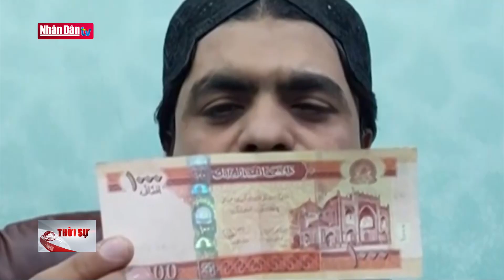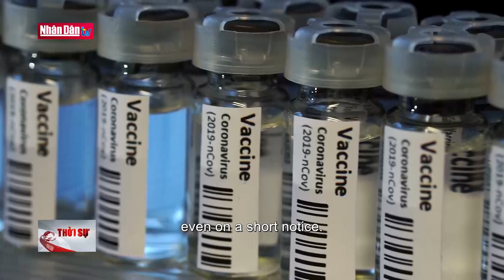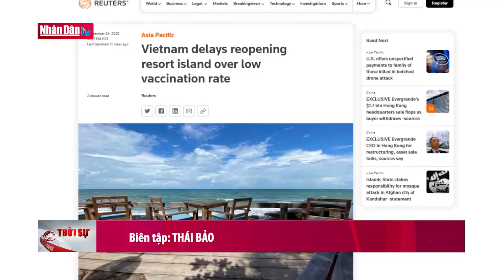Tin tức quốc tế chiều ngày 12-2-2022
Tin tức quốc tế chiều ngày 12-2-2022 | Truyền Hình Nhân Dân
1. Dự Báo Thời Tiết Hôm Nay